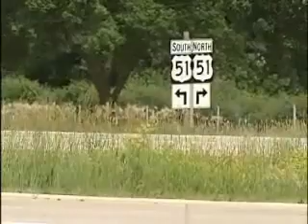VIDEO: Three Hurt In Highway 30 Crash Scene Video 6/10/2010